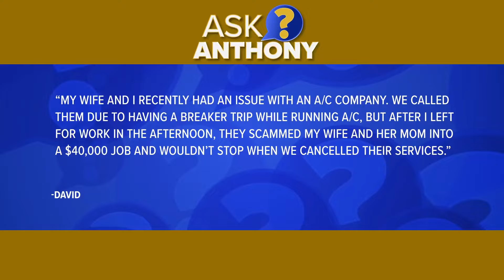Ask Anthony: How to keep cool and avoid HVAC scams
It's understandable during the summer if you're in a hurry to have your air conditioner repaired. Unfortunately, some companies will take advantage of you.